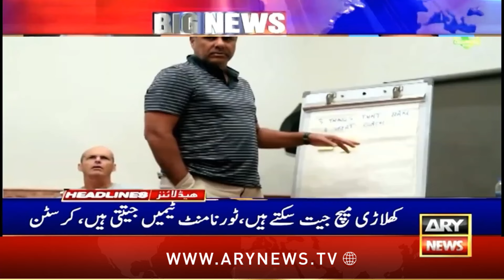ARY News 6 AM Prime Time Headlines | 19th September 2024 | Maulana rejects constitutional amendment